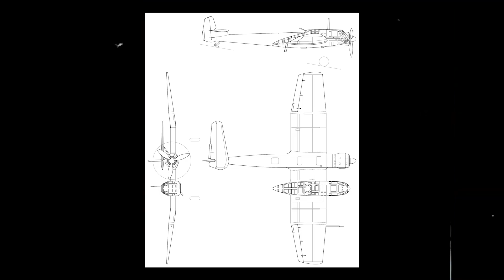Das asymmetrische Flugzeug, das tatsächlich flog – Blohm & Voss BV 141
Dieses Video ist ein erneuter Upload eines Videos, das auf meinem anderen Kanal war, der jetzt ein spezieller Gaming-Kanal ist. Jetzt lebt es hier in einer brandneuen Serie weiter, die ausschließlich der Geschichte gewidmet ist – insbesondere der Militärgeschichte.

Als taktisches Aufklärungsflugzeug gebaut, war die Blohm & Voss 141 in der Tat ein seltsames Flugzeug. Trotz seines instabilen Aussehens erwies sich die BV 141 tatsächlich als recht einfach zu fliegen. Die BV 141 wurde als Kandidat für das Bundesluftfahrtministerium entwickelt, das eine Spezifikation für ein einmotoriges Aufklärungsflugzeug mit optimalen optischen Eigenschaften herausgab.

Der letztendliche Gewinner war die Focke-Wulf Fw 189 Uhu; Dies kann als etwas seltsam angesehen werden, da die Produktion einer Doppelauslegerkonstruktion mit zwei kleinen Triebwerken im Widerspruch zu den Anforderungen des deutschen Luftfahrtministeriums stand. Leider wurde der BV141 nicht mehr in großen Stückzahlen produziert. Insgesamt wurden nur zwanzig dieser seltsamen Flugzeuge gebaut.

Es stellte sich heraus, dass die erste Produktionsserie von drei Prototypen und fünf BV 141As ihre Konstruktionsanforderungen übertraf, sie waren jedoch mit ihren aktuellen Motoren zu leistungsschwach. Zwölf BV141bs wurden gebaut und mit den leistungsstärkeren BMW 801-Sternmotoren ausgestattet, aber es war zu wenig und zu spät gekommen. Das deutsche Luftfahrtministerium hatte die FW 189 bereits in Produktion genommen und es bestand ein großer Bedarf an den BMW 801-Motoren für den Einsatz in den neuen FW 190-Jägern.

Willkommen bei Warbird Wings DE! Hier tauchen wir ein in die faszinierende Welt der Flugzeuge aus dem Ersten und Zweiten Weltkrieg. Unser Kanal bietet eine umfassende Sammlung von Videos, die historische Fakten, spannende Geschichten und technische Details über Warbirds und andere militärische Flugzeuge abdecken.

Entdecke die heldenhaften Geschichten von Piloten, die in den berühmtesten Luftschlachten der Geschichte kämpften. Wir präsentieren detaillierte Informationen über die verschiedenen Flugzeugtypen, ihre Eigenschaften und Einsatzgebiete. Von den legendären Spitfires und Mustangs bis hin zu den mächtigen Bombern wie der B-17 Flying Fortress bieten wir einen Einblick in die Entwicklung und den Einsatz dieser beeindruckenden Maschinen.